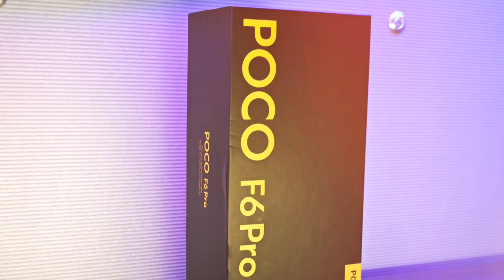POCO F6 PRO | Unboxing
POCOF6Pro unboxed in the UK.

Want to get your hands on this amazingly fast new POCO flagship smartphone?